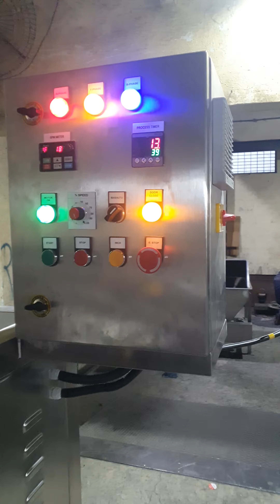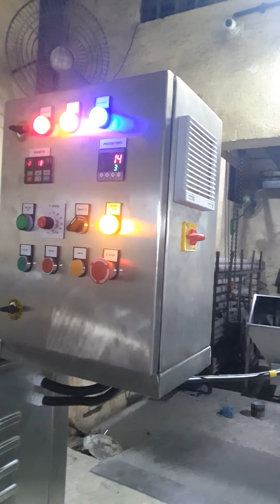150 LTRS DOUBLE CONE BLENDER